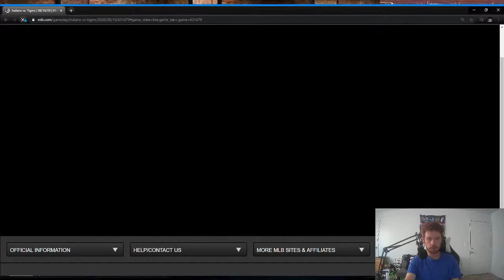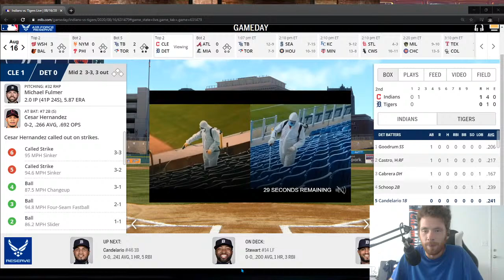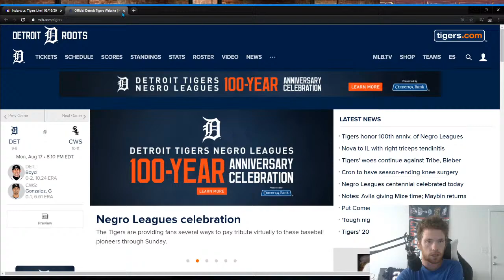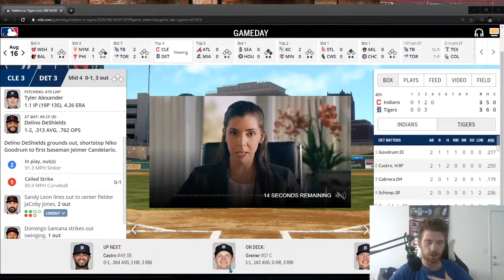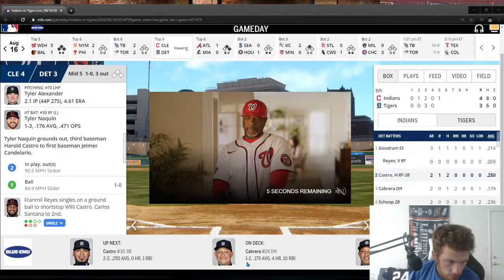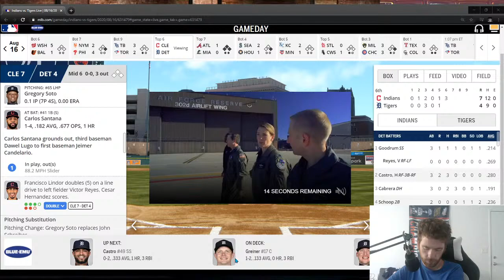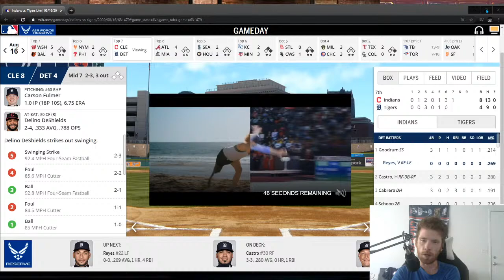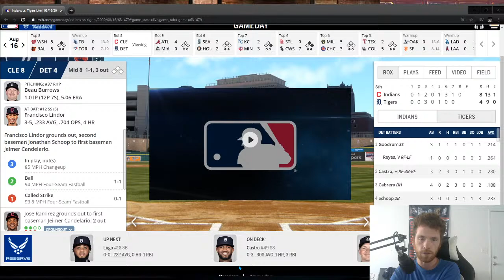Cleveland Indians vs Detroit Tigers Live Stream And Hanging Out!!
Indians lead series 2-0. Things are not going well for the Tigers the last 4 games as they have now entered a four game losing streak! This losing streak is a microcosm of a losing streak at the hands of the Indians, a losing streak that has now hit 19 games and should Detroit fail to win again would be at an unholy 20 games in a row. The Tribe looks to continue to dominate this Tigers team after a strong outing by Shane Bieber. Can the Tigers rebound here and stop a hard skid, or can the Indians march further toward claiming the top spot in the AL Central...WHO YA GOT? Thanks for listening, I Hope you enjoy it.

Anyone is welcome to come chat, or you can do so in the live chat section on YouTube itself! No pressure.

Also if you like the video please like this as this lets me know the direction is correct! Thank you for listening, so much, to this DRTV presentation hosted by Rob.